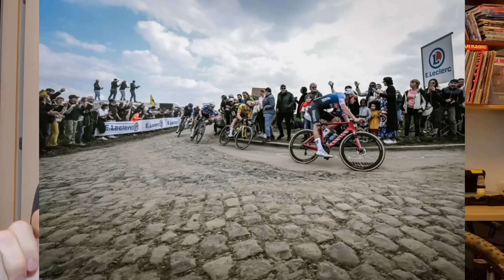Novo PQP News | Surra de Van Der Poel na Paris - Roubaix e Only Fans na bike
Sigam a gente:

Snap: PraQuemPedala